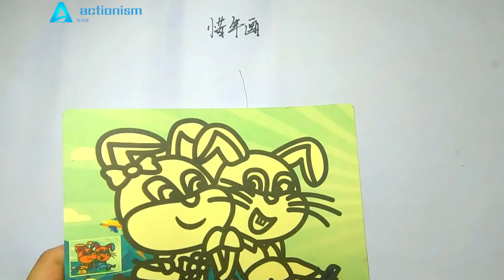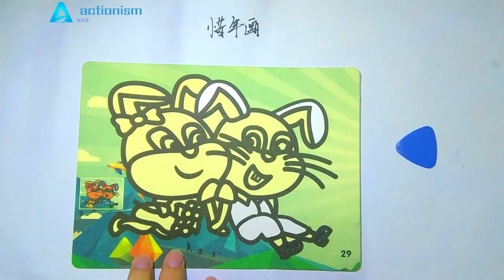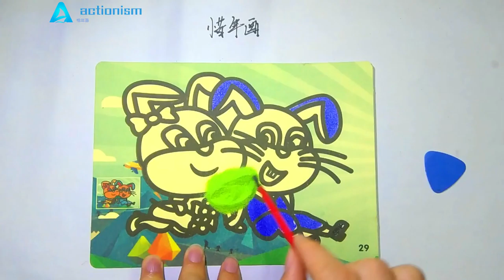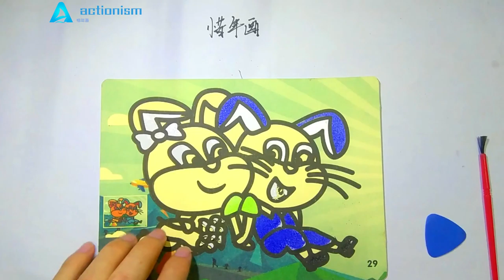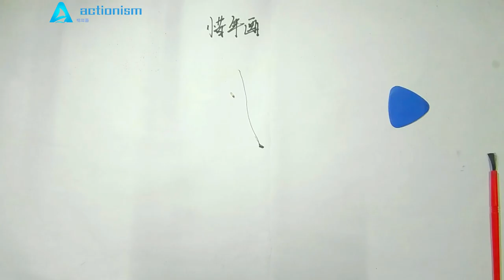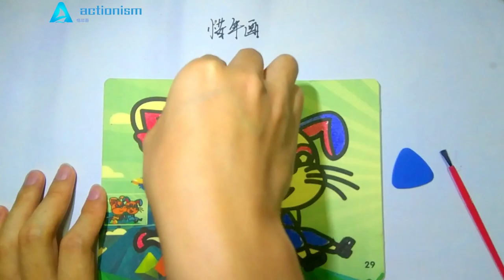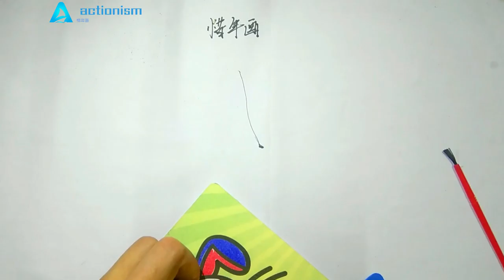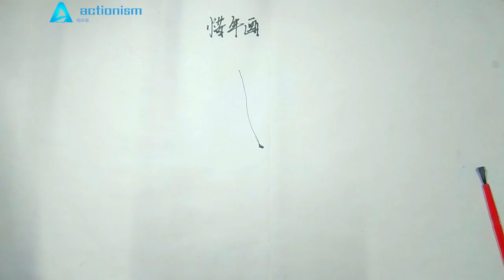Children's educational toys, colored sand painting